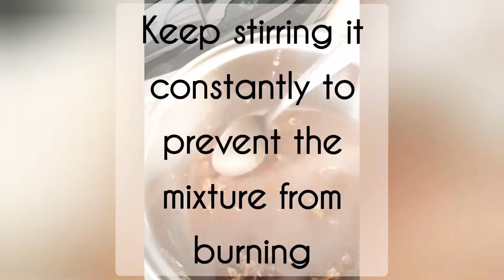Iron and protein rich ragi oats porridge || weight gaining recipe for baby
Finger millet (Ragi) is one of the important cereals with a good source of iron and also a slow digestible starch which is good for growing infants. The proteins in ragi are comparatively more balanced than other groups of millet and contain several kind of amino acids which are essential for overall development of a healthy child.

On the other hand, oats is a grain with a good source of protein, fiber and minerals. Cholesterol lowering and aniti diabetic agent  beta glucan a soluble fiber mainly found in oats. Therefore, consumption of oats from early stages of infancy is essential for proper growth and development.

Therefore ragi and oats together makes a super food and obviously balanced food for babies.